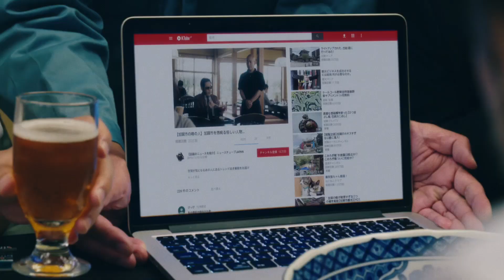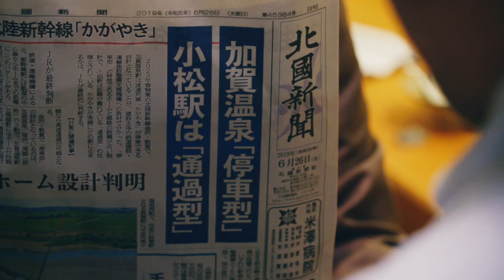【ご当地PR動画】加賀市が自虐？！新キャラ“愚痴いうぞう”が加賀の「グチ」連発！！‹東京2023加賀›プロジェクトムービー第3弾！『加賀市新幹線対策室 Season3』全2篇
「どんな手を使っても加賀温泉駅に北陸新幹線を停めるのです！」

人口7万人の石川県加賀市は、新幹線誘致プロジェクト“東京2023加賀”の一環として、2017年、2018年公開し好評を得たプロジェクトムービーの第3弾となる、「加賀市新幹線対策室 Season3」を12月12日(木)より公開。

Season1はご当地動画グランプリ第一位を獲得し、Season2もテレビや新聞・WEBメディア各社が取り上げ、SNSでも話題になった続編！

Season3のテーマは、「加賀を新幹線に見合う街へ」に設定。
「愚痴」がキーワードの、リアルとフィクションが入り混じったムービーをぜひご覧あれ。

グッチ裕三さん作曲の「かがやけステーション」、耳に残る～♪